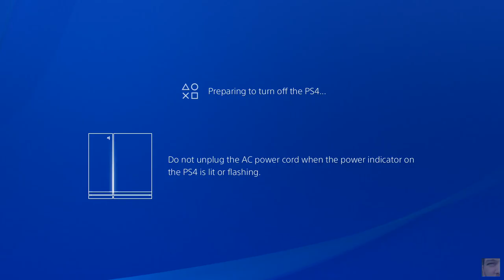Paragon Kallari V